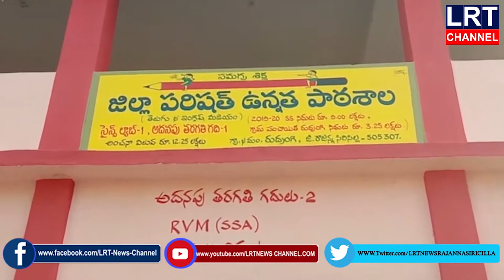తప్పనిసరిగా వాక్సిన్ తీసుకోవాలి - వైద్యాధికారి డా. మసూద్.... || LRT NEWS